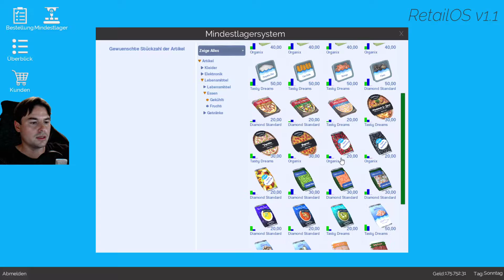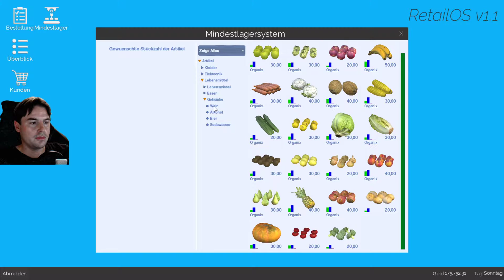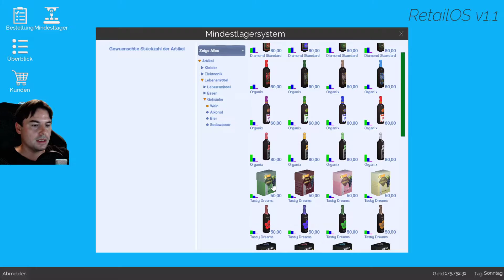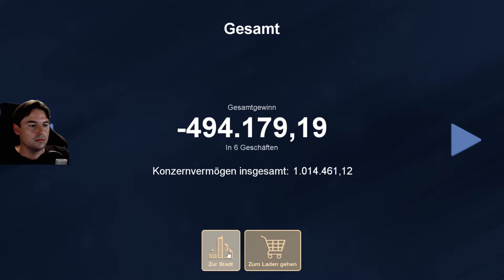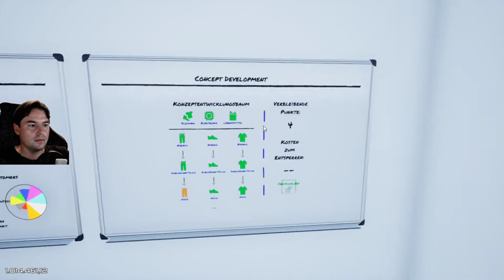King of Retail #146 Die Auswahl ist riesig Konzern Modus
King of Retail #146 Die Auswahl ist riesig Konzern Modus Supermarktsimulator vom Schuhverkäufer zum Millionär, in diesem Wirtschaftssimulation Shopping Manager Spiel bauen wir uns Länden mit Computern, Klamotten und Lebensmitteln auf. Werden Mitarbeiter anstellen und einen Welt Konzern aufbauen.
Meine Amazon Partnerlink (keine Mehrkosten für dich)
letsplay King of Retail, King of Retail Wirtschaftssimulation, shopping manager spiel, gameplay, deutsch, german, letsplay, tycoon spiel, wirtschaft simulation